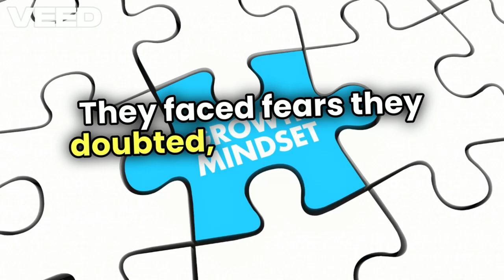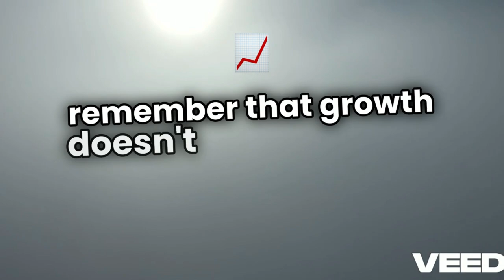DO WHAT YOU LOVE! - Embrace the Power of Personal Growth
This video is a powerful reminder that growth isn’t about perfection—it’s about progress. Take the first step, embrace the journey, and unlock the potential within. No matter where you are, your story is just beginning.